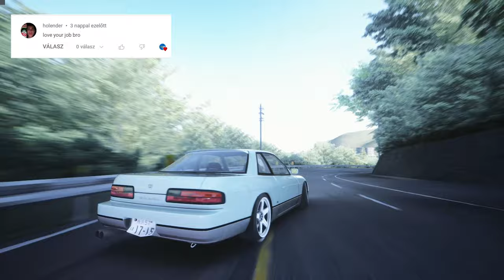INITIAL D Nissan Silvia S13 on Akina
Drift on touge, streets racing and cruising with Logitech Steering Wheel - Assetto Corsa ultra graphics gameplay.

Track: PK Akina

PC:
  - Intel Core i5-9600
  - MSI Ventus OC GP RTX2070 Super
  - 2 x 8Gb Kingston HyperX 2400 Mhz DDR4
  - Gigabyte B360M DS3H
  - Adata XPG SX8200 Pro 512 Gb
  - Toshiba 2TB SATA3 64MB P300

Steering Wheel: Logitech G27 ( Modded )